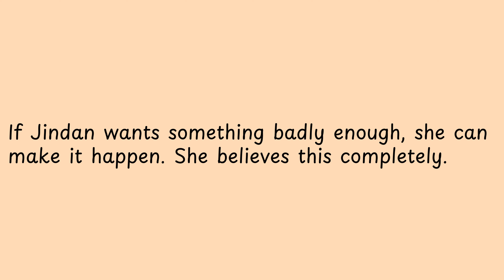If Jindan wants something badly enough,